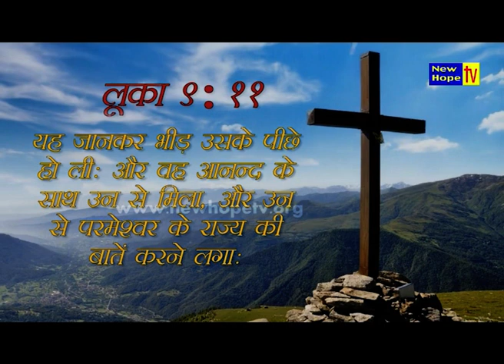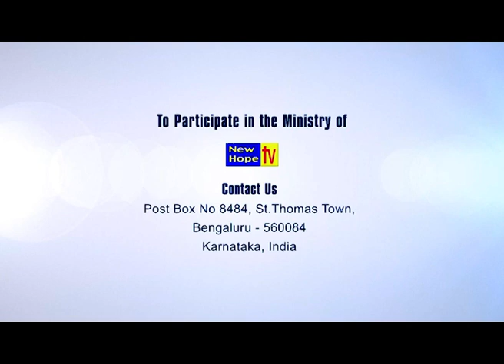The Lord always meets need 1 I English/Hindi I Pr.Michael Fernandez | New Hope TV